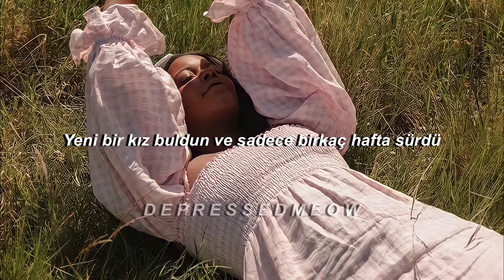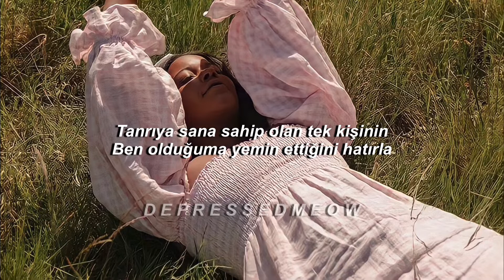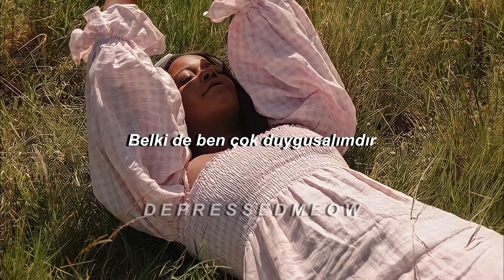Olivia Rodrigo - good 4 u | Türkçe Çeviri